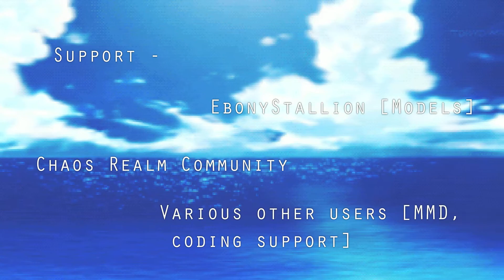[WC3 Mod] Kantai Collection - Naval War - Trailer?! [WIP]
So working on this for my college project, might as well show you guys a taster of what it is